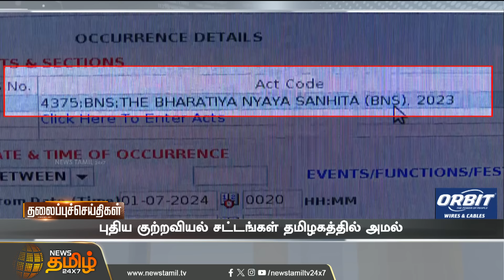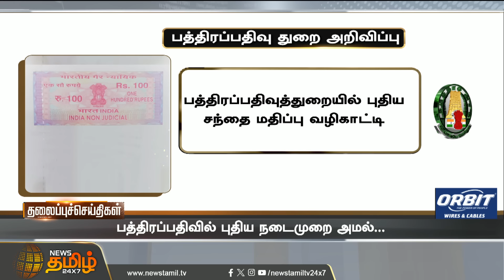Today Headlines - 01 July 2024 | 07 மணி தலைப்புச் செய்திகள் | 07 PM Headlines | News Tamil 24x7